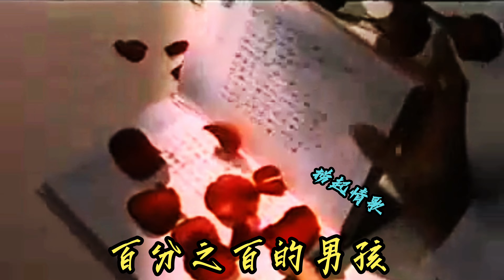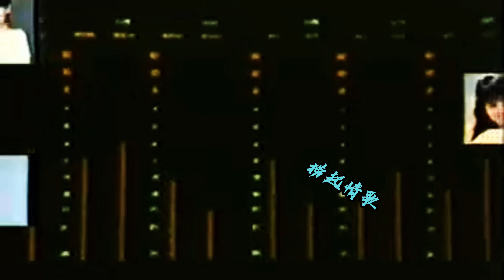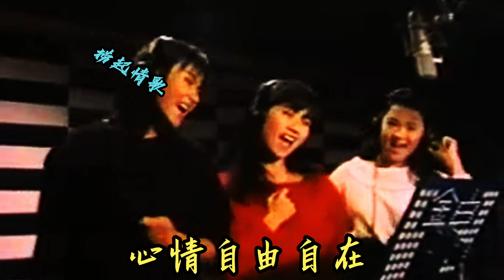裘海正 方文琳 伊能静 百分之百的男孩（优化音质